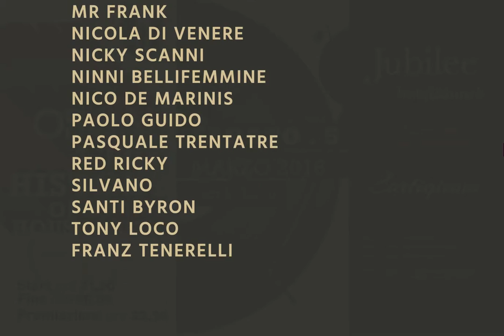OSCAR 4 THE HISTORY OF APULIA HOUSE MUSIC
Un evento unico e in grande stile per riunire e premiare i djs e i vocalist che hanno fatto la storia della House Music in Puglia nel meraviglioso decennio house degli anni '90
A seguire RALF racconterà la storia del clubbing degli ultimi 30 anni:
3 ore di VINYL set nel RE.MAKE

Allo staff del ristorante CORTIGIANO è affidata la preparazione della cena buffet che precederà la premiazione.

Presidente della giuria
SANDRO TOFFI

Premio ad honorem:
CESARE TRIPODO
TOMMY LOPEZ

Presentano la serata:
SANDRO TOFFI
ANGELA MOLINARI

GIURIA:
ATTILIO CAPILLI
ANTONIO FEUX D’ARTIFICE
ANGELO CIRASINO
CESARE MONGELLI
DARIO D’ALOIA
BEPPE ANGERAMO
FRANCESCO MELE
FRANCO VERNI
FRANCO DE SANTIS
GIANCARLO VERDOSCIA
IVAN BONATESTA
LUCIO PALAZZO
MAURIZIO CLEMENTE
MAURIZIO MASTRORILLI
MICHELANGELO e ASSUNTA LAMANNA
MICKY BRANDONISIO
MICHELE RANIERI
MR.SPRING
PASQUALE DIOGUARDI
PIER CATALANO
PIPPO DEL VECCHIO
RAF ORGANIZATION
SANDRO NOCCO
STEFANIA DI PIERRO

DJS:
ANGELO DE PASCALIS
BERTO SGARAMELLA
BEPY MAGISTRO
CICCIO MARINELLI
COCCO
CORRADO LEZZA
DARIO LOTTI
DONATO SETTANNI
ENZO VERONESE
FRANCO GALANTINO
FABIO CUTRIGNELLI
FRANZ TENERELLI
GIANCARLO CHIECO
GUARO
GATY LOPEZ
GIANNI RAFASCHIERI
GIGI GIORDANO
GUIDO BALZANELLI
ITALO PEREZ
LUCA FARES
LILLO
MAURIZIO MACRI
MAX TANZELLA
MARIOLINO
MR DON
MAURIZIO LAURENTACI
MICHELE MAUSI
MICHELE LAMPARELLI
MR FRANK
NICOLA DI VENERE
NICKY SCANNI
NINNI BELLIFEMMINE
NICO DE MARINIS
PAOLO GUIDO
PASQUALE TRENTATRE
RED RICKY
SILVANO
SANTY BIRON
TONY LOCO

VOCALIST SPEAKER :
ALEX G
ANGELA MOLINARI
BUBA
BEPPE VOLPE
FABIOLINO
GIANFRANCO BRUNONE
ILARIO LORUSSO
LUCIANO TARRICONE
LAURA ZETA
MAURI
MAURò
MALERBA
NICO LAUS
SANDRO TOFFI
ZABAIONE

Start ore 21,00
Premiazione ore 22,30
Fine ore 24,00

Costo cena + serata 20,00 euro
Costo cena + serata prevendita (*) 15,00 euro
(*) Ristorante CORTIGIANO
prevendite presso Ristorante CORTIGIANO

Costo serata (ingresso dopo le 24) 10,00 euro